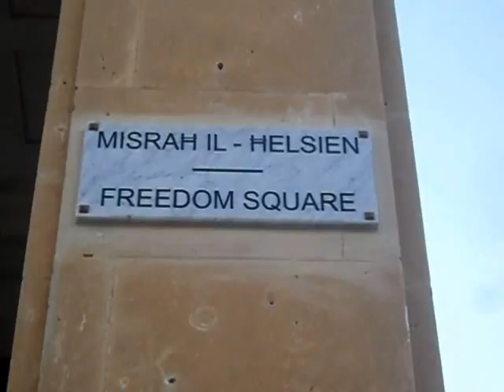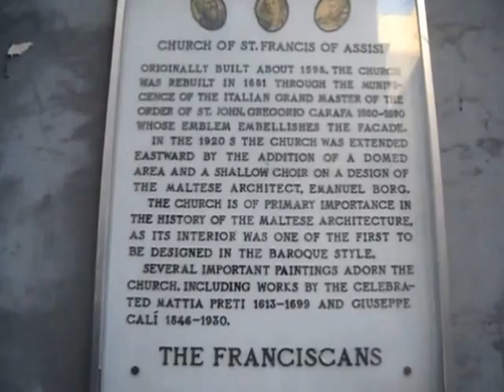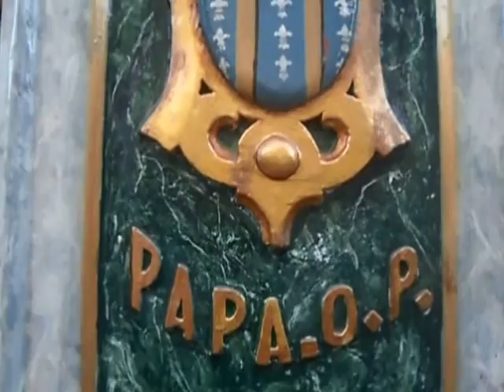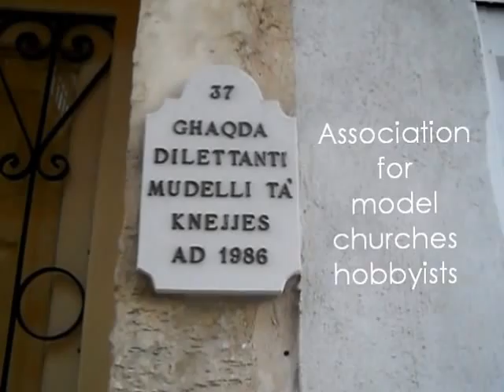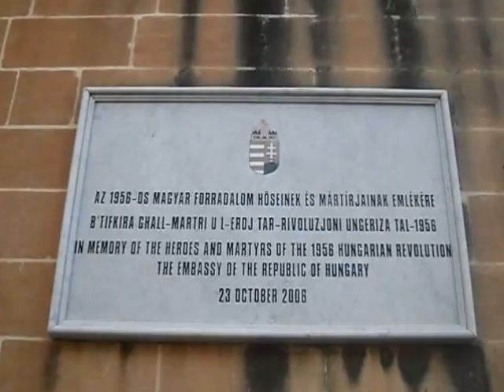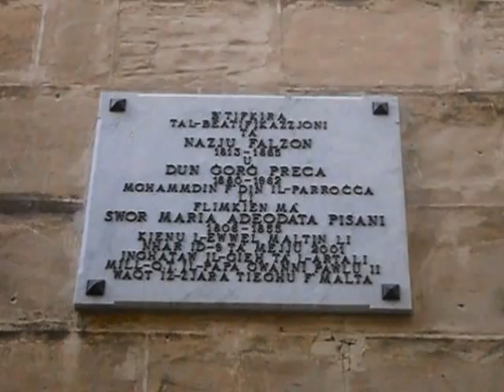Valletta, Malta part 1 I Exploring Malta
This video was taken during some days. I find myself in our capital a lot and always discover new things. This is mostly the East side of Valletta. Valletta is planned to be a grid and so it's easy to go from one street to another and back hence why it may be confusing. I tried to edit this video as if it was one walk. Enjoy!

This video make me emotional. Just seeing the beauty of this city.